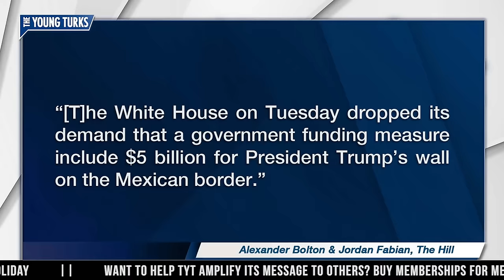White House Gives Up On Border Wall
Trump has backed off from trying to get funding for the border wall. Cenk Uygur and Ana Kasparian, hosts of The Young Turks, break it down.

"In a swift reversal, the White House on Tuesday dropped its demand that a government funding measure include $5 billion for President Trump’s wall on the Mexican border.

Trump’s concession paves the way for lawmakers to reach a compromise and end the Congress without a partial government shutdown. It also raises questions over whether Trump will ever get full funding for his wall now that Democrats are poised to take control of the House in a few weeks."